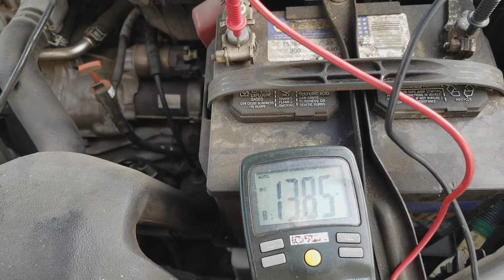2003 toyota camry making engine noise?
Hit like and or follow!!!
I replaced 1 belt after it was shredded. I didn't replace the tensioner. However the noise is pretty loud at different idles, per my helpers foot. I'm thinking it's the lifters, and camshaft.

Update:
It's what i mentioned in the topic, along with timing idler. I went ahead and just replaced the motor. The previous owner allowed a meth head, to work on his car. In which was the result of the original camshaft snapping. That motor had 200k. So i bought a low mileage motor complete that had 50,000 miles from Japan for $700.00